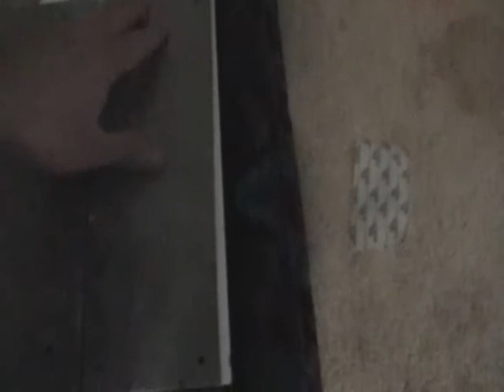PadDesignPart2.AVI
Not thorough enough for a tutorial but I may make an in depth tutorial someday and I'll link to these videos to show some important steps.  You may learn something about my design or dance pad building/modding from watching these.